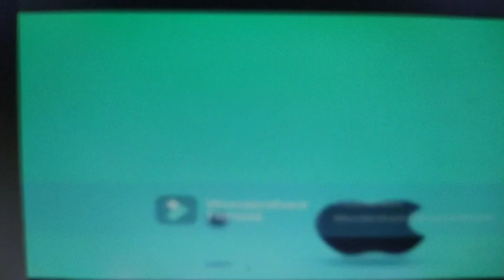Preview 2 Frida Stuff Camara